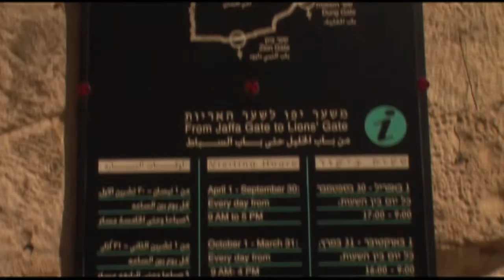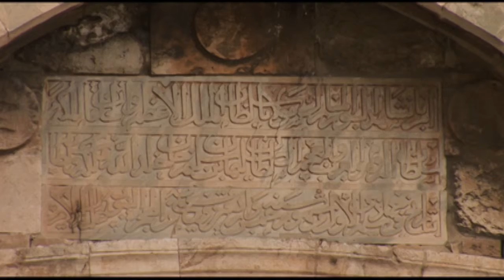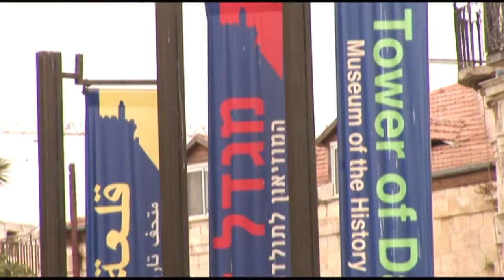Jerusalén | Eva González se da un paseo por el casco antiguo | Planeta Finito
Eva González recorre el casco antiguo de Jerusalén, desde la muralla que cerca la ciudad, hasta la torre de David (antiguo hogar del rey Herodes).